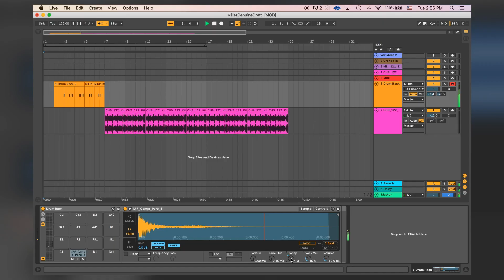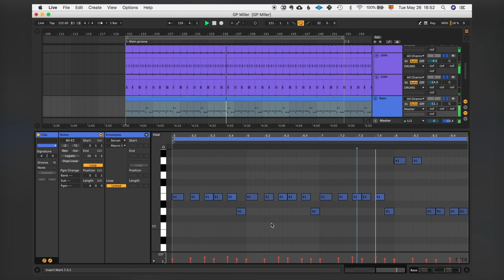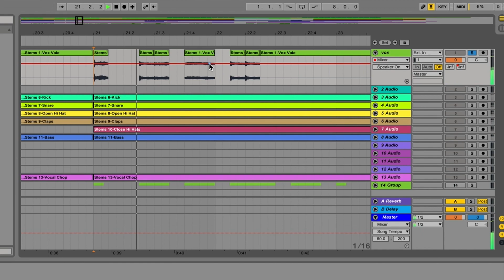The Making of 'Into The Night' for ITSMILLERTIME @ Home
4 artists, 4 countries, 1 unique track collaboration! For the final chapter of DJ Mag & Miller Genuine Draft’s It’s Miller Time @ Home Series, we challenged Tom & Collins (Mexico), Feelgoodsmalls (Philippines), Vale Rosales (Belgium) and Guille Preda (Paraguay) to collaborate remotely on a new track using an exclusive It’s Miller Time @ Home Loopcloud Sample pack. This is what they made!

Download the Loopcloud sample pack used to make this track and get a free 30 day Loopcloud trial